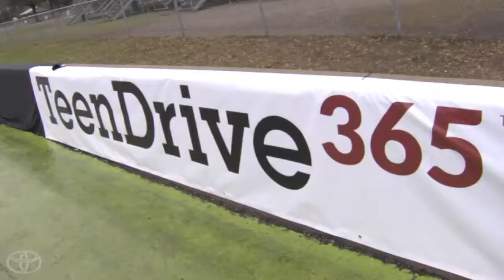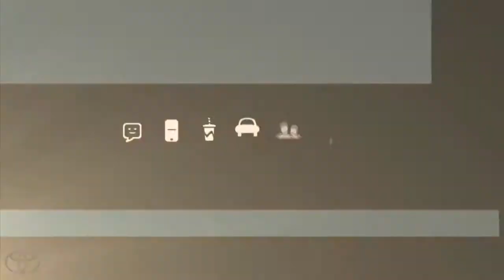TeenDrive365 l TESTED Ep 5 l Toyota